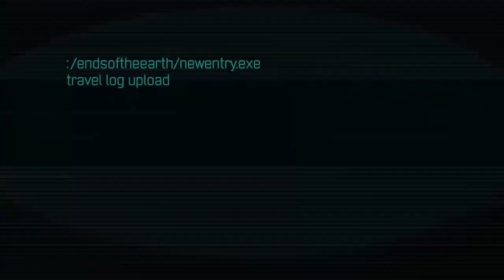Afflicted Official Trailer #1 (2014) - Found Footage Thriller HD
Afflicted Official Trailer #1 for the Found Footage Thriller directed by and starring Derek Lee, Clif Prowse also with Baya Rehaz.

Two best friends see their trip of a lifetime take a dark turn when one of them is struck by a mysterious affliction. Now, in a foreign land, they race to uncover the source before it consumes him completely.

Release Date: 4 April 2014
Director: Derek Lee, Clif Prowse
Cast: Derek Lee, Clif Prowse, Baya Rehaz
Genre: Horror, Thriller
Country: Canada